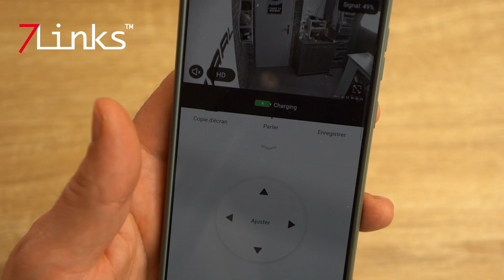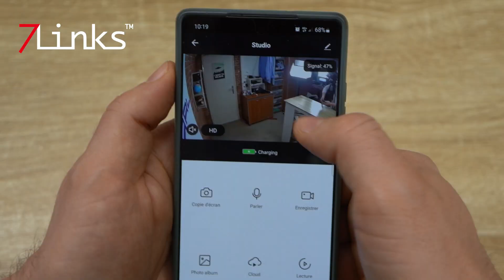La camera de surveillance solaire pour éviter les travaux ? ZX5034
Gardez votre propriété sous contrôle avec cette caméra de surveillance connectée !
Grâce à la double détection de mouvement, personne ne passe inaperçu. En effet, la caméra IPC-700.slr est équipée d'un détecteur de mouvement PIR (infrarouge passif) complété par un capteur radar pour détecter les objets même à travers les obstacles. Quant à la vision nocturne, elle s'étend jusqu'à 30 mètres pour que rien ne vous échappe même en pleine nuit.

Un fonctionnement autonome : aucun raccordement électrique n'est nécessaire, car la batterie de la caméra se recharge grâce au panneau solaire fourni. Ainsi, vous pouvez placer la caméra exactement là où vous en avez besoin. La batterie offre plus d'une année d'autonomie ! Et pour les mois d'hiver, vous avez également la possibilité de la recharger par USB.

L'application gratuite "ELESION" vous permet d'accéder aux images et de contrôler la caméra, et cela où que vous vous trouviez. Vous pouvez ainsi visionner les images filmées sur votre propriété directement sur l'écran de votre smartphone ou tablette. Pratique : la caméra peut même vous envoyer une notification lorsqu'elle détecte un mouvement.

Vous disposez également de la fonction de communication à deux voies ; grâce au micro et au haut-parleur qui sont intégrés dans la caméra, vous pouvez parler avec les personnes qui se trouvent devant. Une manière efficace de saluer vos invités… ou de mettre en fuite les intrus !

Caméra IP Full HD connectée solaire IPC-700.slr, par 7Links
Utilisation complètement sans fil grâce à la batterie rechargeable par panneau solaire
Résolution Full HD 1920 x 1080 px (1080p)
Objectif lumineux grand angle : 95°, distance focale : 3,6 mm, diaphragme : f/2,8
Fonction Pan-Tilt : oscillation horizontale jusqu'à 355° et verticale jusqu'à 105°
Déclenchement automatique des prises de vues grâce au détecteur de mouvement à PIR sur 145°, portée jusqu'à 10 mètres
Capteur radar de soutien : pour détection des objets même à travers des obstacles
Temps de réaction rapide : 0,2 secondes seulement entre la détection d'objets et le début de la prise de vue
Détection des personnes activable au choix : différencie les personnes, les animaux et les autres objets en mouvement
LED infrarouge pour vision nocturne, portée jusqu'à 30 mètres
Capteur de luminosité pour activation automatique au crépuscule et dans l'obscurité
Enregistrement sur carte MicroSD jusqu'à 128 Go (non fournie)
Application gratuite "Elesion" disponible sur iOS et Android : réglages, contrôle de la caméra, notifications Push en cas de mouvement détecté devant la caméra, acceès depuis le monde entier sur smartphone ou tablette
Microphone et haut-parleur intégrés pour communication à 2 voies grâce à l'appareil mobile sur lequel l'application est installée
Boîtier résistant aux intempéries : IP66
Alimentation : batterie Li-po 14 400 mAh pour jusqu'à 18 mois d'autonomie, chargement par panneau solaire intégré
Chargement possible également par USB, idéal pour les mois de faible ensoleillement (adaptateur secteur non fourni, à commander séparément)
Coloris : blanc
Dimensions (L x l x h) : 140 x 105 x 96 mm, poids : 1050 g
Caméra de surveillance IPC-700.slr avec panneau solaire, câble d'alimentation USB, matériel de montage et mode d'emploi en français